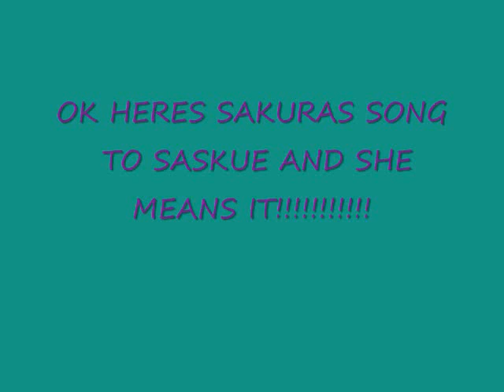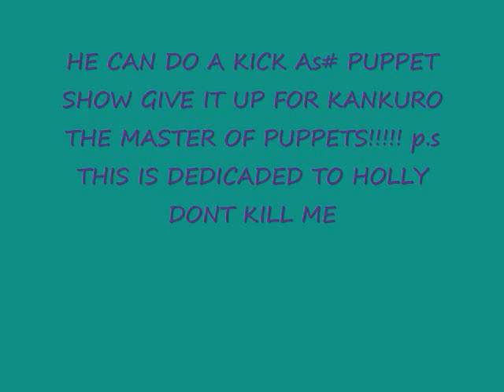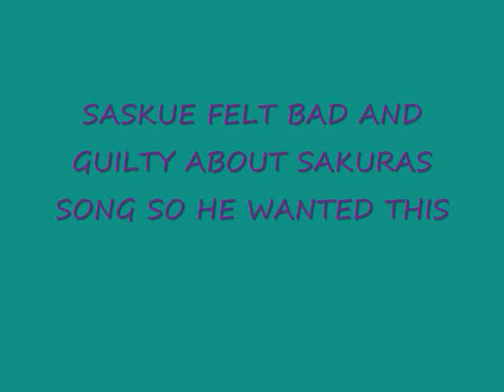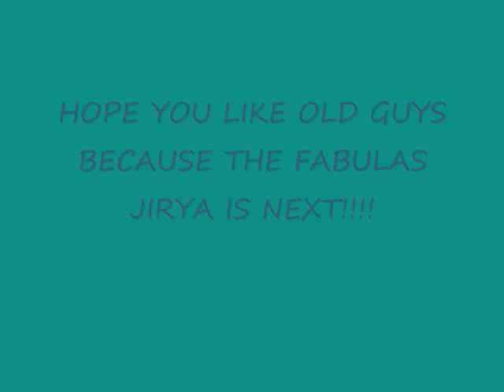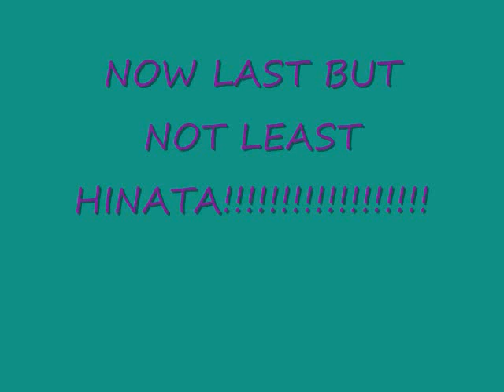REAL NARUTO IPODS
THESE ARE REAL NARUTO IPOD SONGS